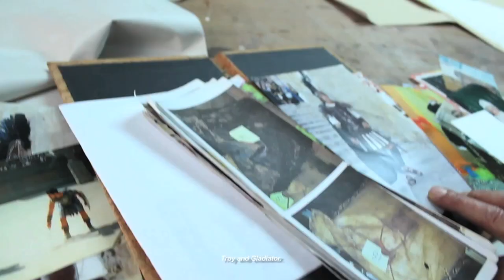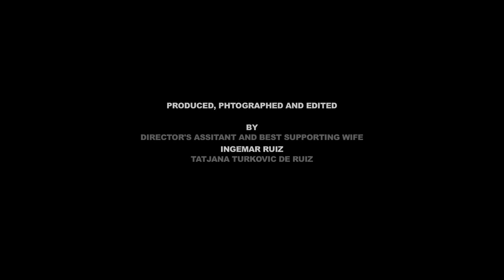The Maltese LeatherCraftsman